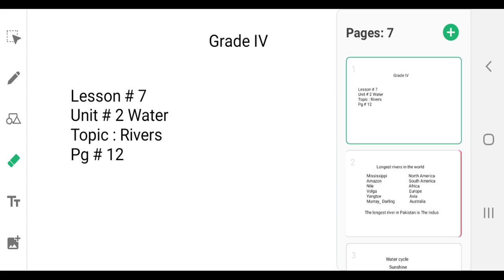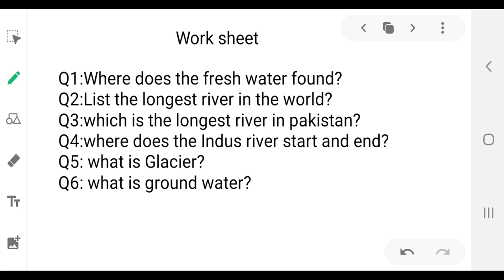Grade 4 | Subject : Science | Unit 2 : Water | Lesson 7 | Topic : River | Page 12